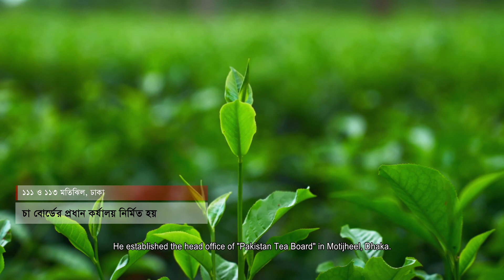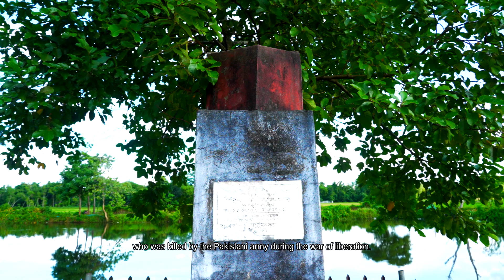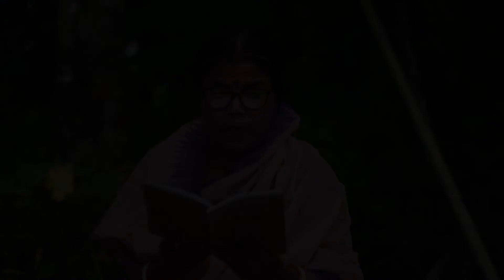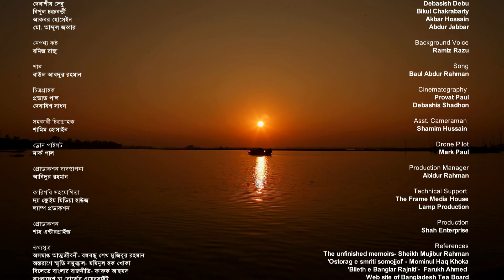Our Own Mujib | Amrar Mujib | আমরার মুজিব | Documentary Film | Part-2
Direction: Abdul Alim Shah
Script & Research: Hasan Murshed
Dop & Edit: Provat Paul
Produce by: SCC
Production: Shah Enterprise

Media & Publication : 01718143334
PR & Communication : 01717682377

ANTI-PIRACY WARNING
This content is Copyright to Channel Sylhet.